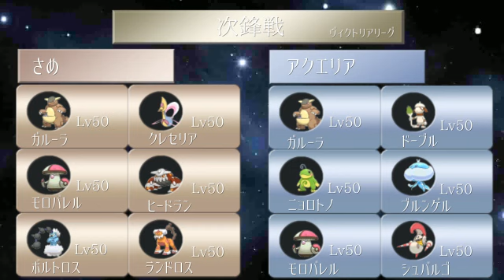【ポケモンORAS】ヴィクトリアリーグ ランセ 次鋒戦 さめ vsあくえりあ【ダブルバトル】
関東で行われたヴィクトリアリーグ ランセの様子です！
【オフのリンクはこちら↓】